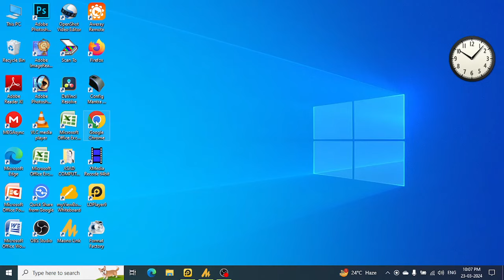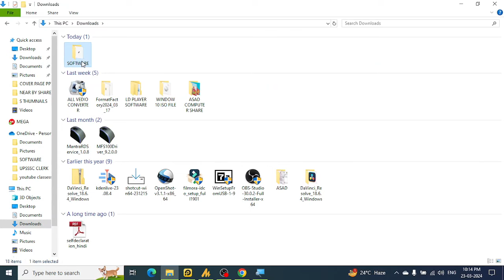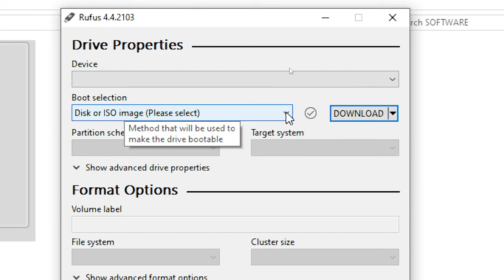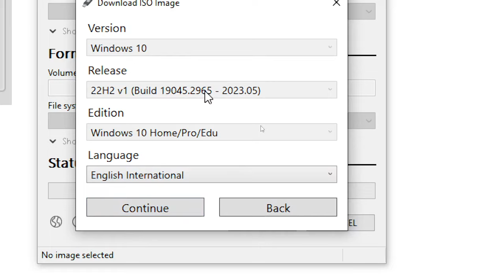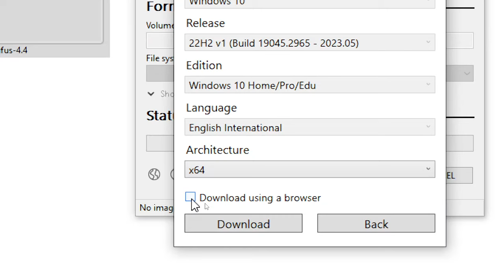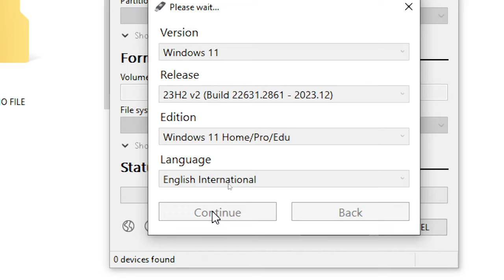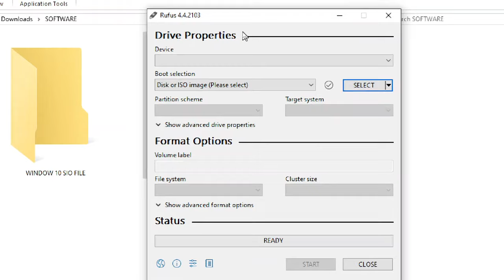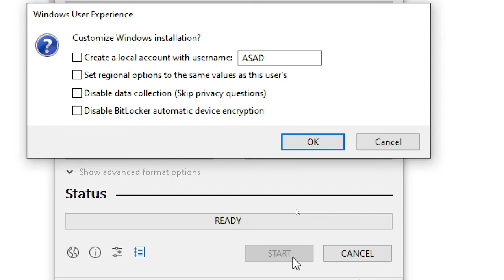How to Create a Rufus Bootable USB for Windows 10/11 | Rufus Bootable USB of Windows 11 | rufus 2024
Hello guys in this video i will show you how we can USE RUFUS to Create Bootable USB of Windows 11/10/8.1 All in one Video. In this I will Tell you about GPT/MBR which you have select if you making bootable pendrive in 2024 for latest windows 10 version STEP BY STEP PROCEDURE AND TELL YOU HOW TO DOWNLOAD WINDOWS 10 USING RUFUS 4.4.

Your Quires
○ how to make windows 11 bootable usb using rufus
○ how to create windows 11 bootable usb drive
○ how to make your usb bootable windows 11
○ how to make bootable usb windows 11
○ how to make bootable pendrive windows 11
○ how to do bootable pendrive for windows 11
○ how to use rufus to create bootable usb windows 11
○ Make bootable usb windows 10 rufus
○ How to make bootable usb windows 7
○ How to make bootable usb windows 8.1
○ How to make bootable usb windows 10 in hindi